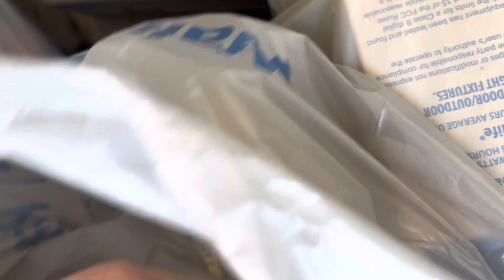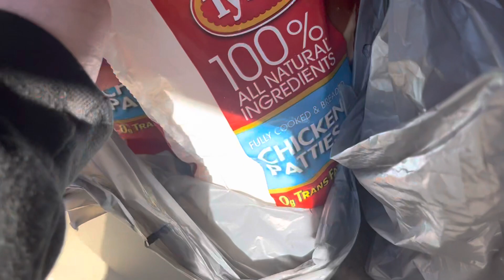Weekly Walmart Grocery Haul - 2/12/23 thru 2/18/23